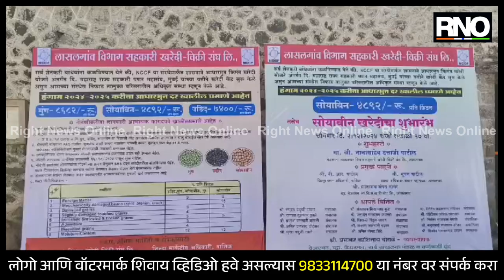NASHIK | लासलगाव येथे एनसीसीएफ संस्थेमार्फत सोयाबीन खरेदी सुरुवात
केंद्र सरकारच्या आधारभूत किंमत खरेदी योजनेअंतर्गत लासलगाव येथे एनसीसीएफ या संस्थेअंतर्गत लासलगाव विभाग सहकारी खरेदी विक्री संघामार्फत सोयाबीन खरेदी केंद्राचे शुभारंभ करत सोयाबीन खरेदीला सुरुवात करण्यात आली आहे.  सोयाबीन 4 हजार 892 रुपये प्रतिक्विंटल प्रमाणे  खरेदी करण्यात येणार असून शेतकऱ्याने अगोदर सोयाबीन नोंदणी करावी. तसेच प्रतवारी करून 12 अद्रतेच्याखाली सोयाबीन आणावी प्रति शेतकरी एक हेक्‍टर क्षेत्र असलेल्या शेतकऱ्याची साडेतेरा क्विंटल पर्यंत सोयाबीन खरेदी करण्यात येणार असल्याचे मी लासलगाव विभाग सहकारी खरेदी विक्री संस्थेचे चेअरमन नानासाहेब पाटील यांनी माहिती दिली.

BYTE -  नानासाहेब पाटील (चेअरमन, लासलगाव विभाग सहकारी खरेदी विक्री संघ लि.)